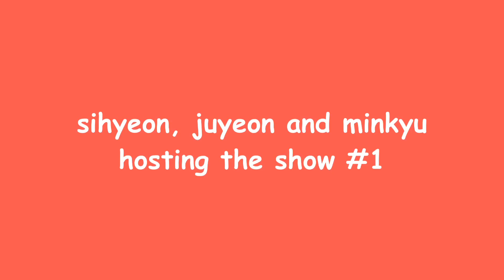sihyeon, juyeon and minkyu hosting the show #1 (everglow, the boyz)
i always wanted to some one video with the best moments of this mc trio bc i love them so much, i hope everyone enjoy 🥰

This is a parody video that incorporates music, sound effects, imagery, and editing to create new content with comedic value.
Sound effects are heavily used to exaggerate actions and humanize inanimate objects.
The footage used for this video was manipulated with editing software to provide new context and value